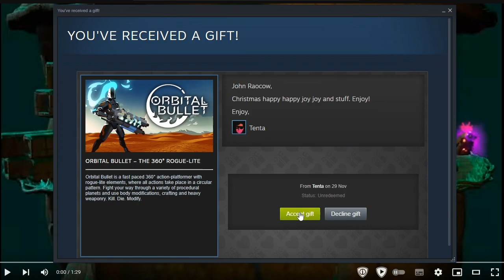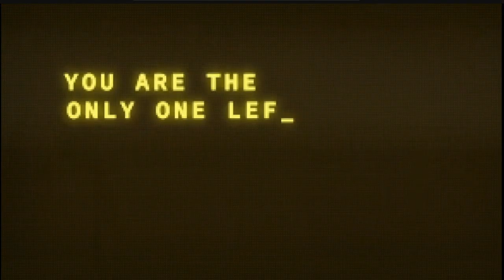the most powerful ambush of all: the pre-ambush (unofficial advent christmas classic 0)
Beware! flashing lights can be a thing during the game trailer part of the video, so be careful if you are sensitive

time to play the 'analyse the video maker's youtubing habits using the suggest video thumbnails' game